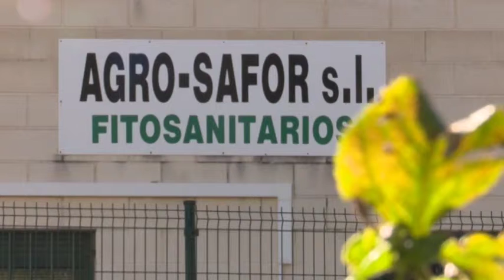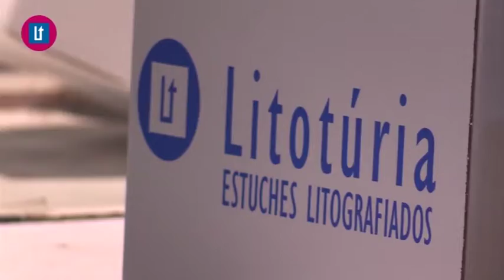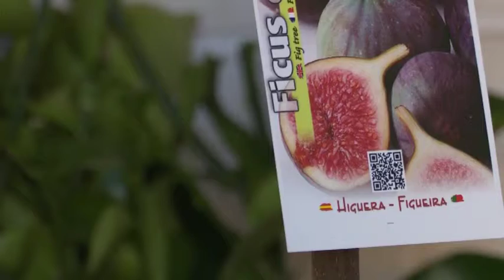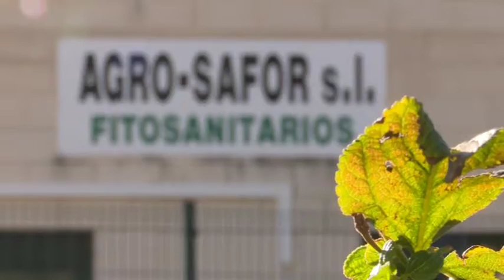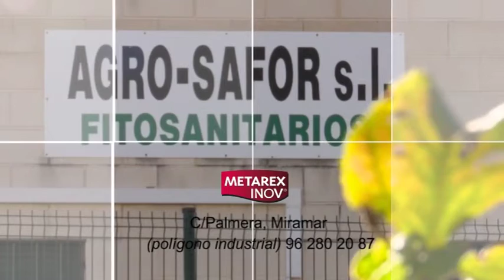2017 04 04 El Tiempo